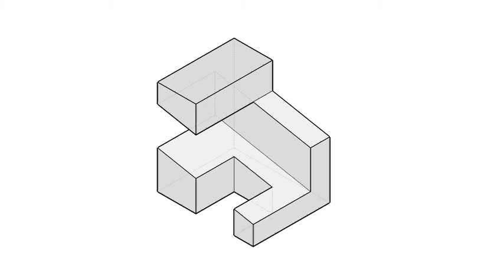全華圖學048頁第02題/單斜面有線/方眼紙畫法/第三角法-等角圖展示